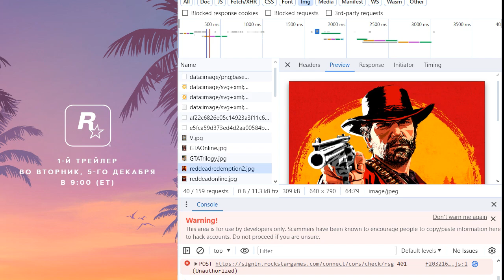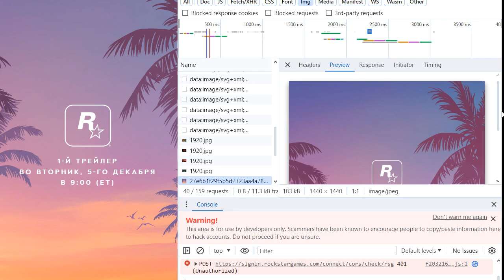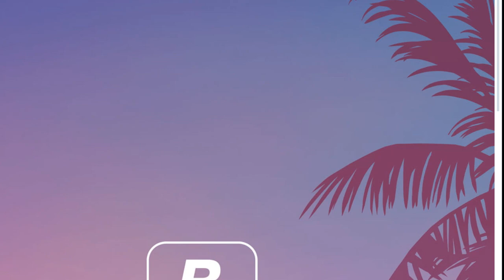GTA 6 First images from official website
There are four confirmed images of GTA 6 placed in the official website.